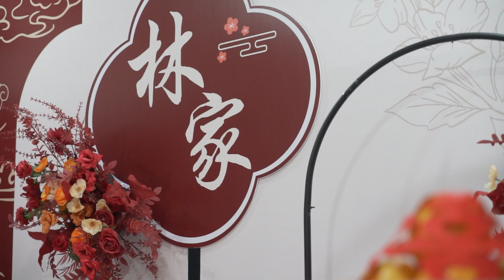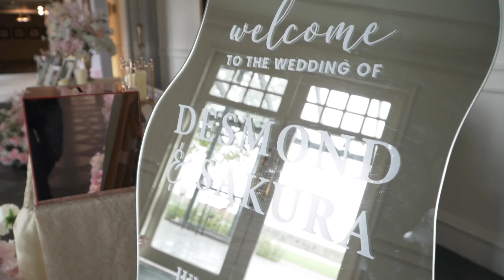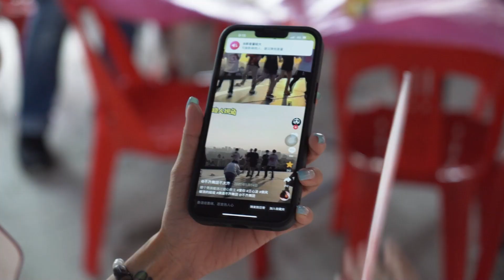A Glamorous Chinese Wedding: Desmond & Sakura at E&O Hotel Penang | Extended Highlight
Cinematographer : Jason, Tatt
Photographer : Ken
Video Editor: Jason
Drone Operator : Roy

Venue: E&O Hotel, Penang